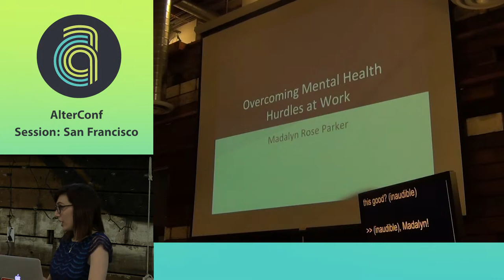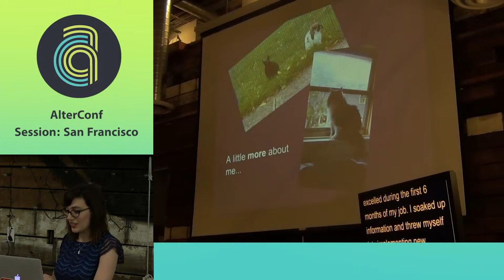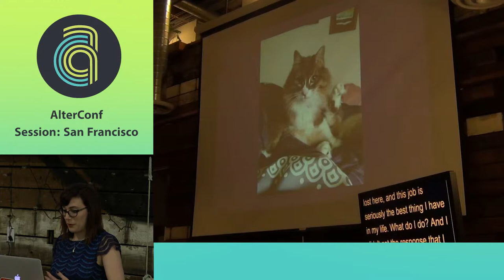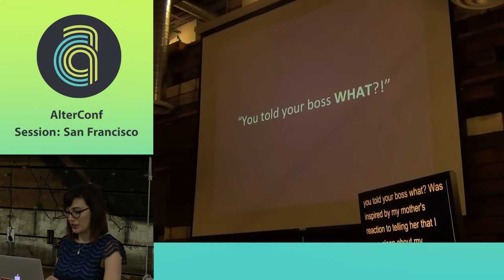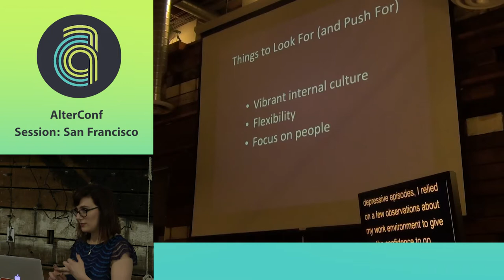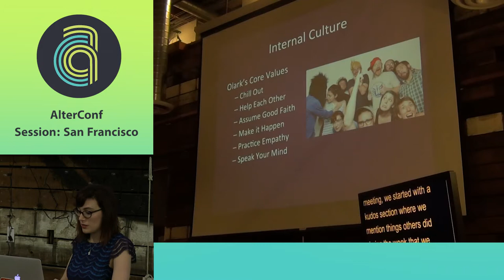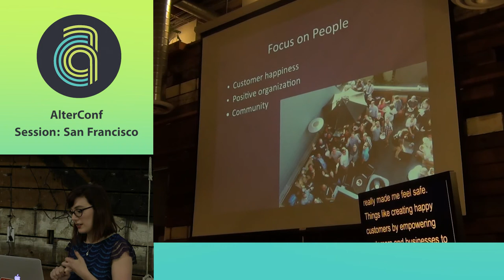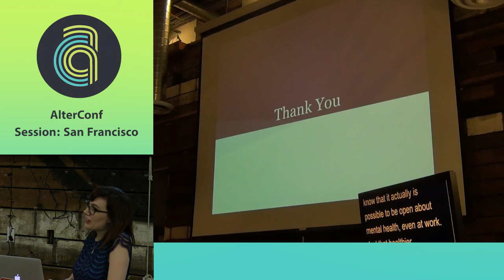AlterConf San Francisco 2015 - Overcoming Mental Heath Hurdles at Work by Madalyn Rose Parker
Statistically, 1 in 5 of us suffers from mental illness. Unfortunately, the stigma that follows sickness of the mind keeps discussions surrounding mental wellness to a minimum in the workplace. I’d like to tell you about my experience as a female engineer who openly shared details of my personal struggle with depression and anxiety with a founder of the company I work for. This spurred a company-wide presentation on ways that emotional and mental hurdles can affect work, different treatment options, and best practices for supporting coworkers. I want to talk about what Olark did to make me feel comfortable taking the leap of faith, what you can look for (and push for) at your workplace, and offer an example of success for those who struggle with mental obstacles.